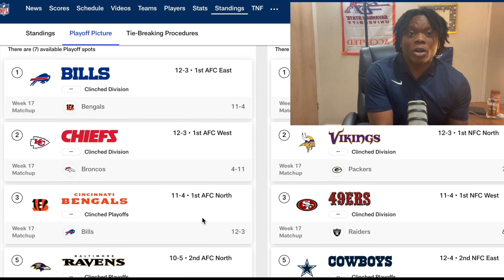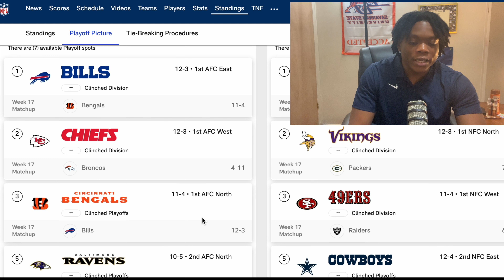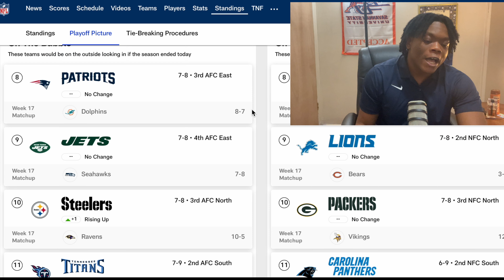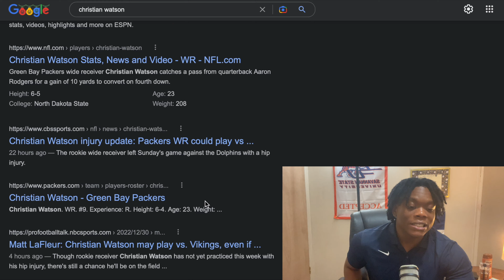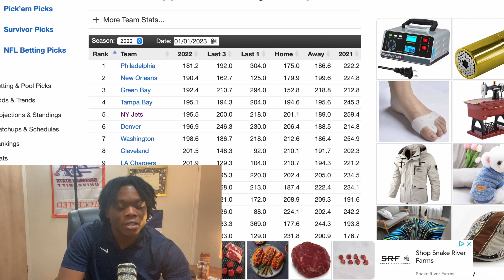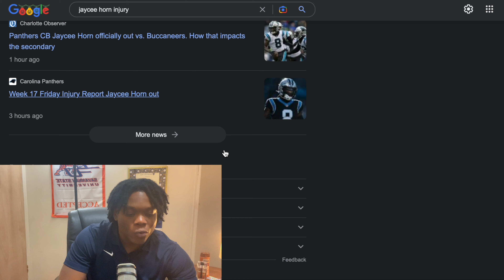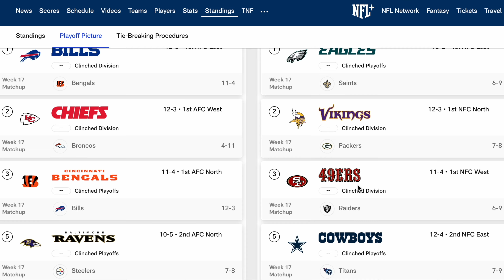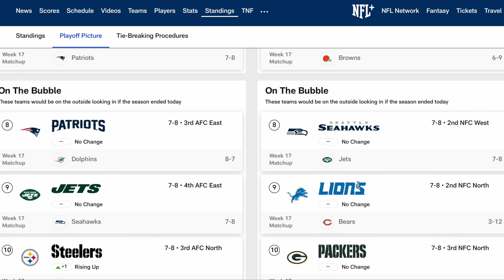Bucs, Dolphins, & Commanders MUST WIN In NFL Week 17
Bucs Vs. Panthers

Commanders Vs. Browns

Dolphins Vs. Patriots

NFL

Daryl Green